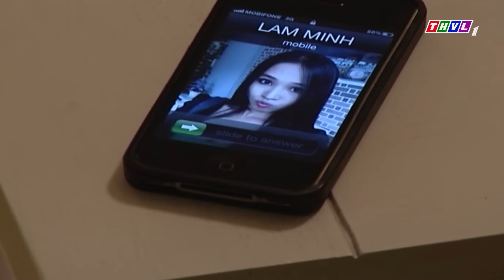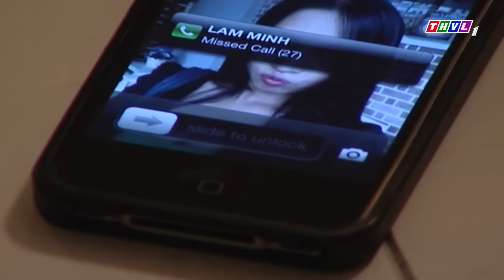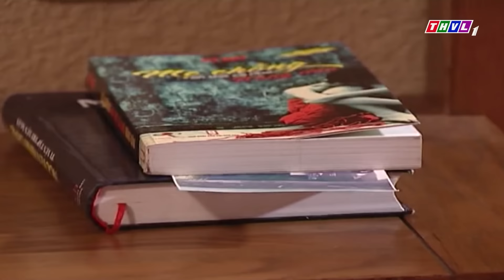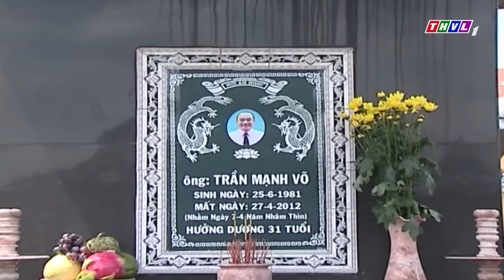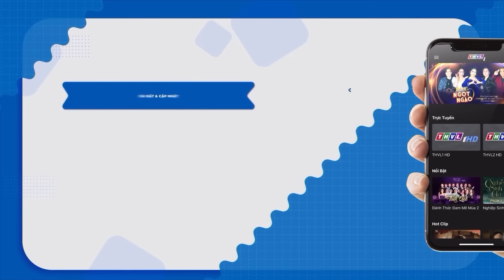KIẾP DÂU THÂM ÁC ĐỘC ĐỊA MƯU KẾ VU KHỐNG EM CHỒNG | PHIM VIỆT NAM 2023 | PHIM TÂM LÝ XÃ HỘI VIỆT NAM